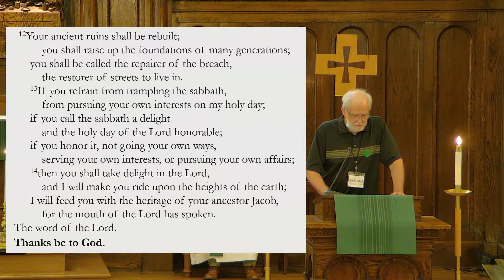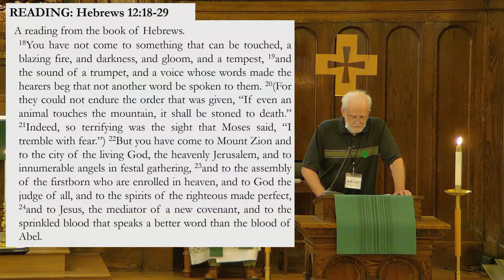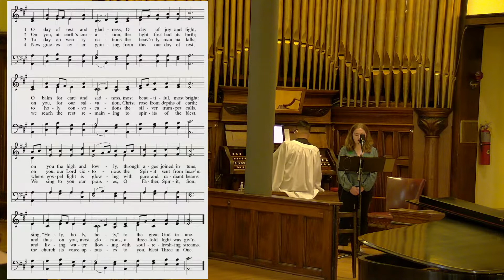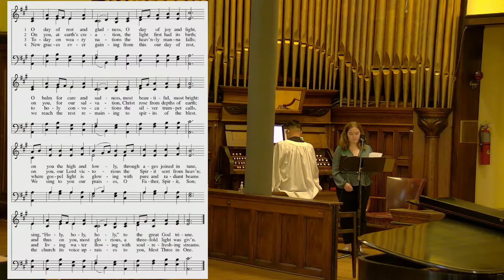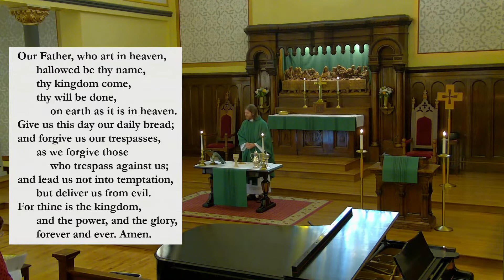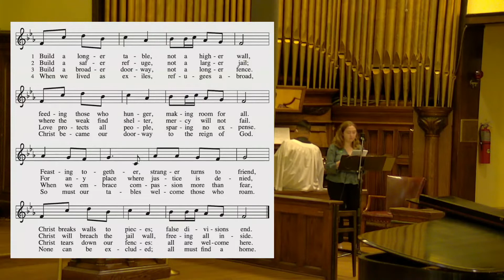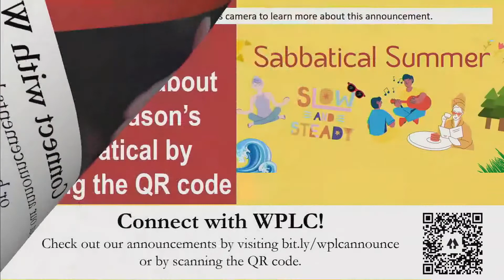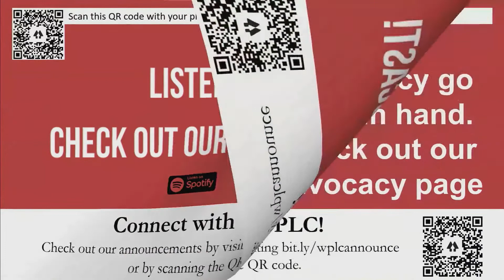August 21 - Eleventh Sunday after Pentecost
ABOUT THIS SERVICE:
Remember the sabbath day. Call the sabbath a delight. This is the Lord’s day, and the Lord will do for us what the Lord does: feed us, forgive us, help and heal us. Rejoice at all the wonderful things God is doing.